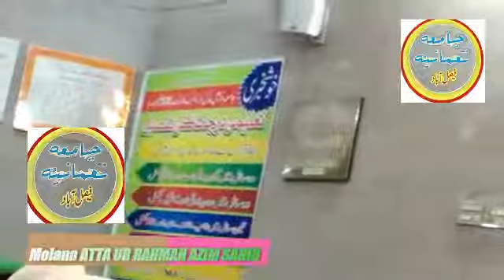New Natt'S | Molana ATTA UR RAHMAN | Panjabi & Urdu | JamiaNomania FaisalabadOffice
New Natt | Molana ATTA UR RAHMAN Sahib | PANJABI & URDU kalam | JamiaNomania FaisalabadOffice